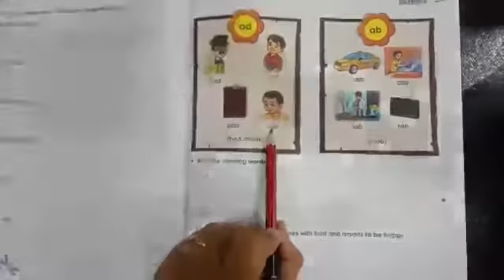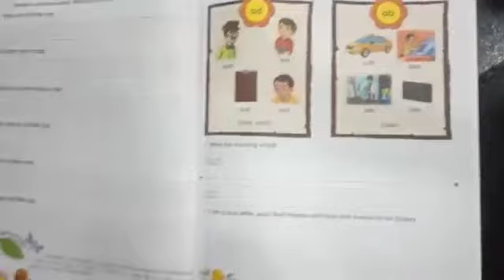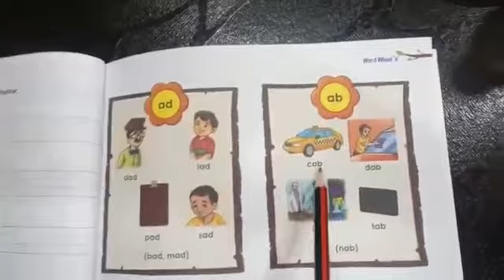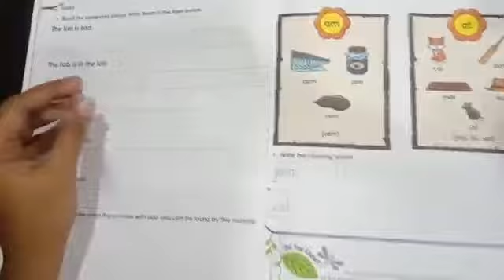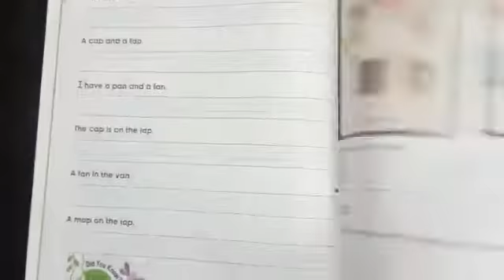SR.KG_ENGLISH_15.07.2021